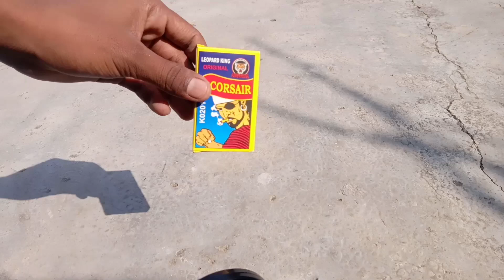बम vs मग्नीफायर || क्या मगनिफायर बम को जला पाएगा || AMIT KE EXPERIMENTS